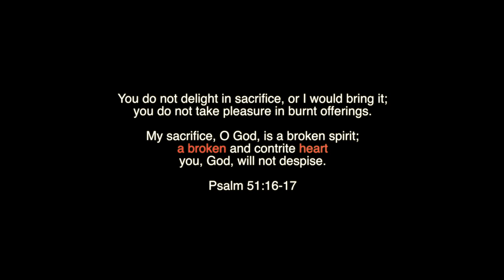A NIGHT OF BROKEN WORSHIP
Hi God bless you and welcome to our YouTube channel JM Ministries. for more of our videos please SUBSCRIBE to our channel and don't forget to Like, Comment and share our videos..

[SOCIAL MEDIA]

[MUSIC]

OUR NEWLY RELEASED ALBUM "Broken Worship Unleashed" IS NOW AVAILABLE ON ALL DIGITAL STREAMING PLATFORMS.

[KARAOKE]

Sing Along To Our Songs Or Sing A Duet With Jennifer Rodriguez From Jesus Movement.

- QuickPay Via Zelle